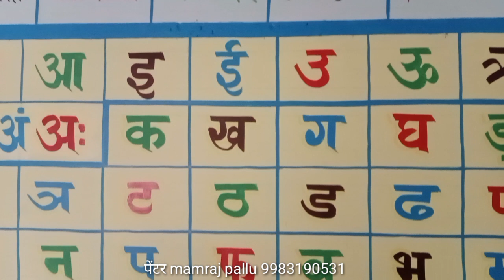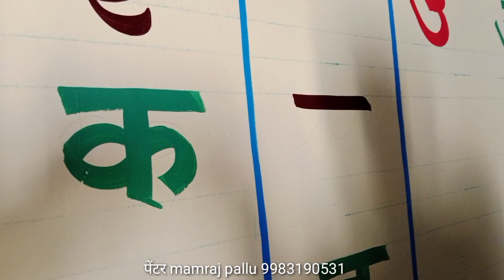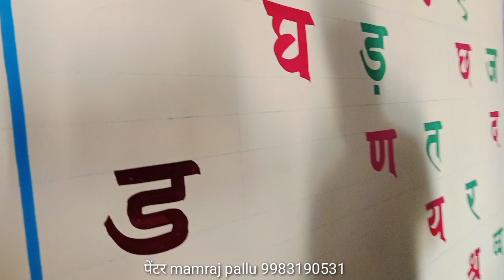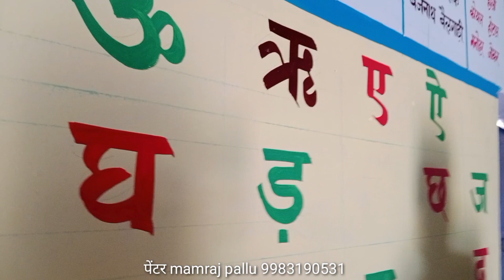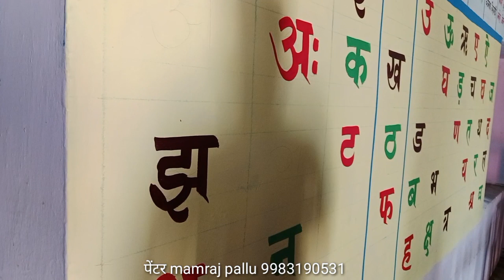स्वर व्यंजन कैसे लिखें। क से ज्ञ तक अक्षर कैसे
क से ज्ञ तक व्यंजन कैसे लिखें। अ आ इ ई कैसे लिखें
हिंदी वर्णमाला कैसे लिखें। एबीएल रूम की लिखावट#ablroomkipainter